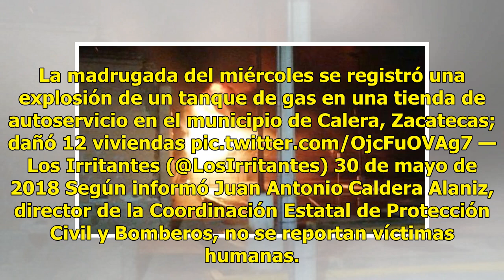VIDEO | Tanque de gas explota en Zacatecas y daña 12 viviendas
Ratio: 0 / 5 ZACATECAS, ZAC.- La madrugada de este miércoles se registró una explosión de un tanque de gas de cinco mil litros en una tienda de autoservicio, ubicada en la zona centro del municipio de Calera, que cimbró a la población y dejó daños en 12 viviendas. La madrugada del miércoles se regis...